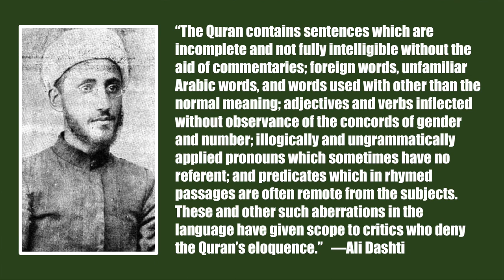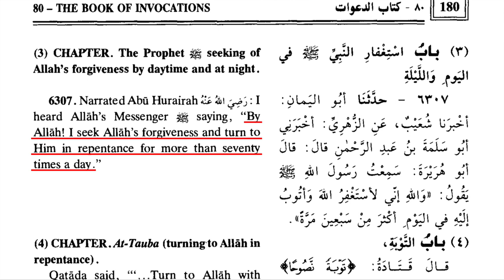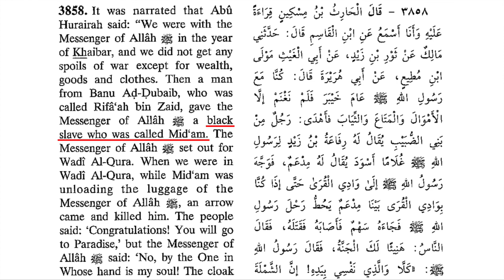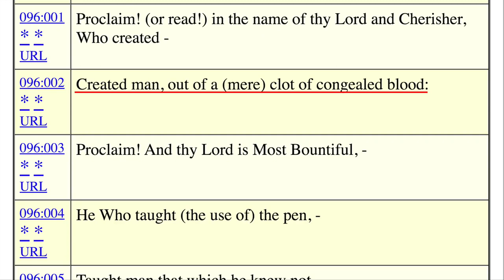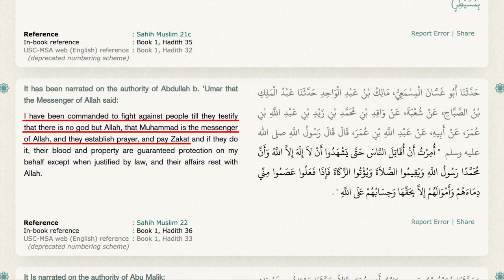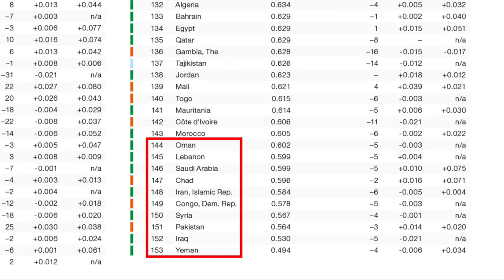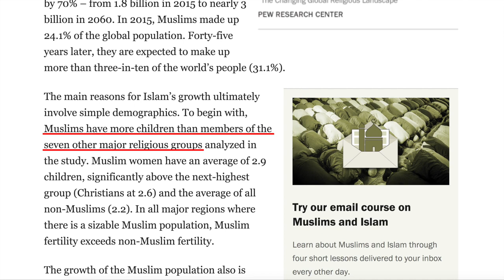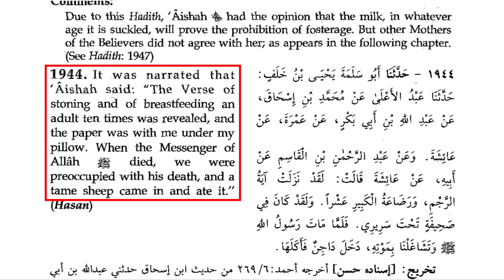David Wood | Top 10 LIES Muslims Believe about Islam !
* Find Dr. David Wood @